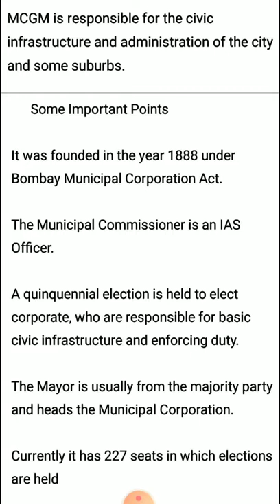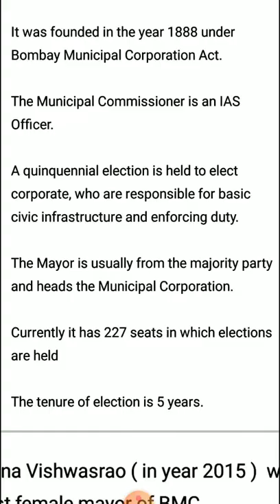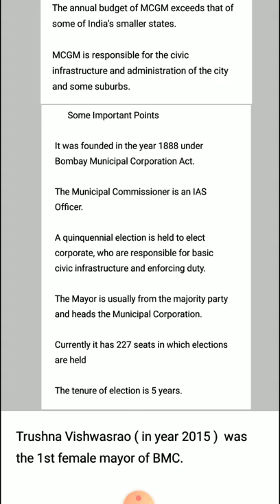BMC KYA HAI - All things about BMC ( in hindi ) Bombay Municipal Corporation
What is BMC - BMC kya hai

How was BMC formed - BMC kaise bna

What work does BMC do - BMC kya kaam krti hai

First women Mayor of BMC

Do give suggestions for this video

I will always be thankful to you.